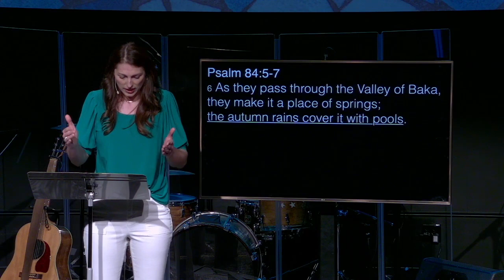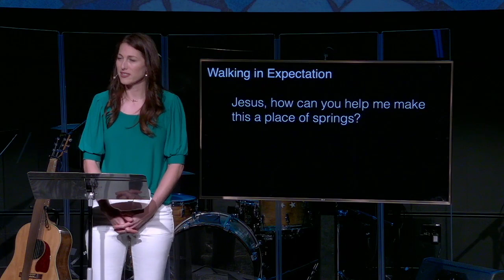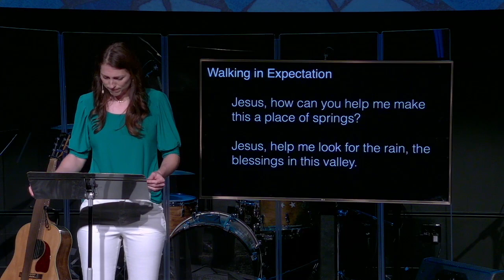April 23, 2023 | Commonway Worship Service